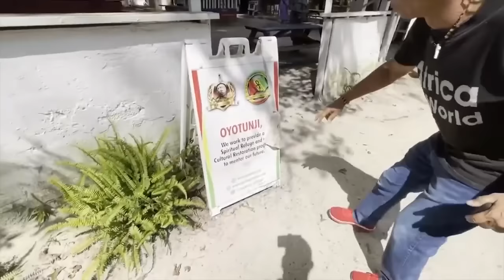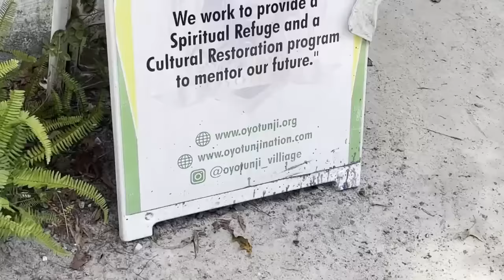Nigeria 🇳🇬 Yoruba Village In South Carolina, USA 🇺🇸 ?!? It Can’t Be!!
I was born in Charleston, SC and only recently learned about this historic landmark right outside of Charleston. My family NEVER taught anything about Africa but they went to churches named “African” something their entire lives. The disconnect was real for me for most of my life, but no more.

Jay

and let them know Jay Cameron sent you